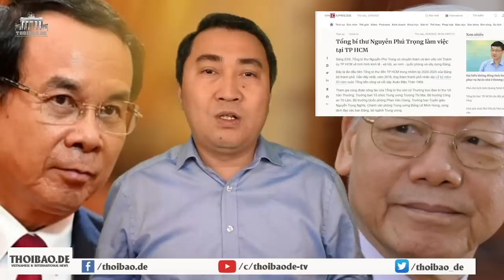Cuộc chiến ngầm bảo vệ ông Tổng trong hang hùm. Ai thắng ai bại?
Sau lần vào Nam thứ nhất, ông TBT Nguyễn Phú Trọng đã biệt tăm cả tháng vì „trúng gió“.
Vào Sài Gòn lần này, điều gì đang chờ đợi ông?